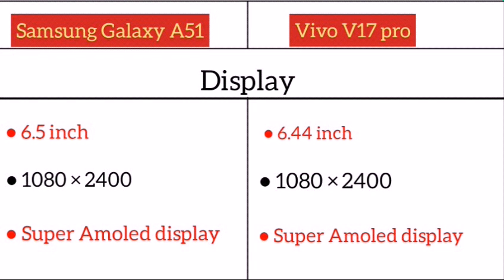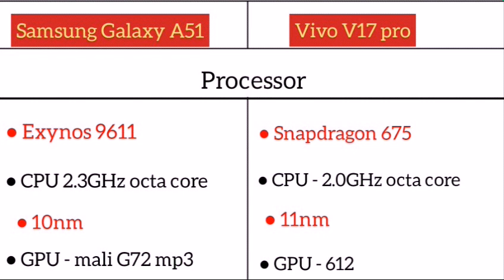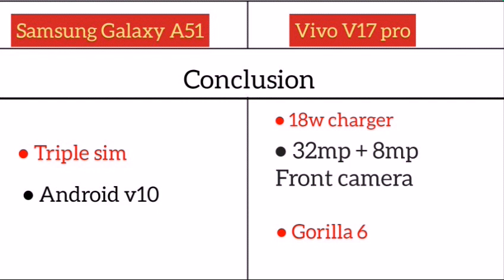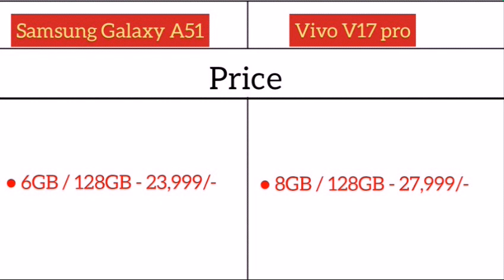Samsung Galaxy A51 Vs Vivo V17 pro me comparison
Samsung Galaxy A51 ( 6GB/128GB )

Samsung Galaxy A51 ( 8GB/128GB )

Vivo V17 Pro ( 8GB/128GB )